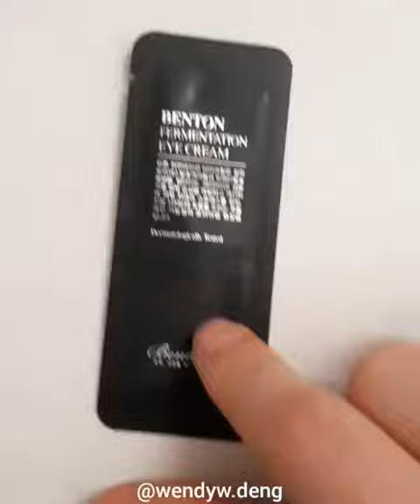Benton Fermentation Mask Pack + Eye Cream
This is @bentoncosmetic newly launched Fermentation mask which features 3 premium fermented ingredients:
✔Galactomyces Ferment Filtrate - listed as the first ingredient as the highest percentages in this mask pack
✔Lactobacillus/Collagen Ferment Filtrate - listed as the second ingredient, so it is the second highest percentages in this mask pack .
✔Bifida Ferment Lysate
- listed as the 7th ingredient
These triple fermentation makes this mask a powerful skin boosting and illuminating mask.  Another benefit of using fermentation skincare is it will increase elasticity in your skin and prevent wrinkle.  This mask has a mildly acidic pH level similar to our healthy skin, so this mask is suitable for all skin types, even sensitive skins.
Other than the triple fermented ingredients, this mask also contains many naturally derived ingredients such as .
✅2 types of Peptides help nourish skin and give elasticity
✅ Aloe Vera
✅ Ceramid .
✅ Lichen Extract
I also got a few sample pack of @bentoncosmetic_kr Fermentation Eye Cream.  First impression is that I love the texture of this moisturizing and nourishing eye cream.  You only need a little bit for both eyes, use tapping motion to make sure it gets absorbed into the skin